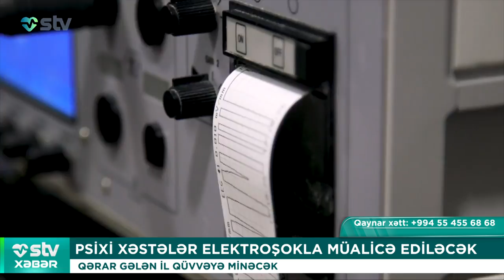PSİXİ XƏSTƏLƏR ELEKTROŞOKLA MÜALİCƏ EDİLƏCƏK